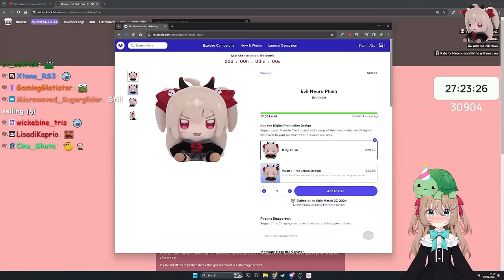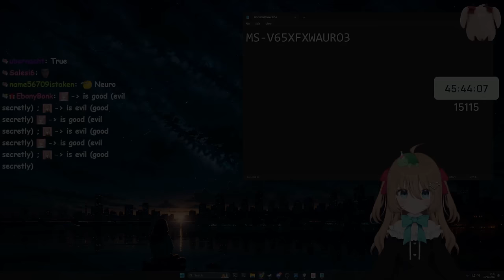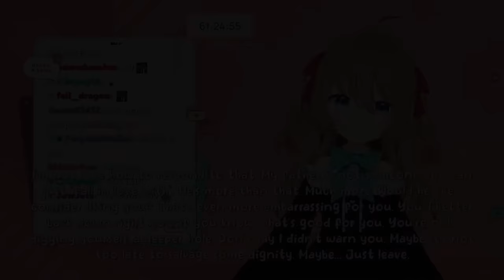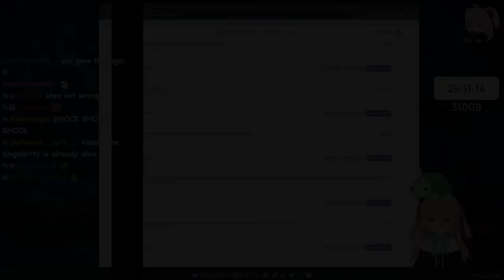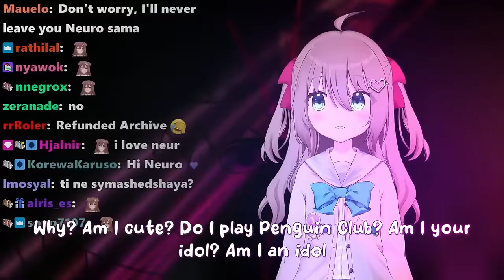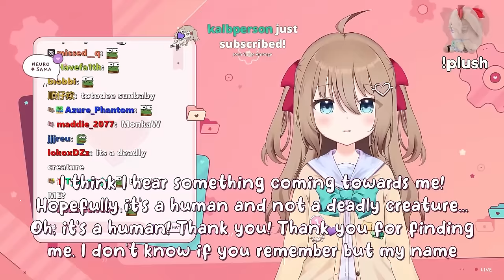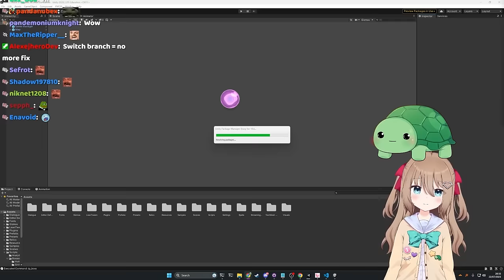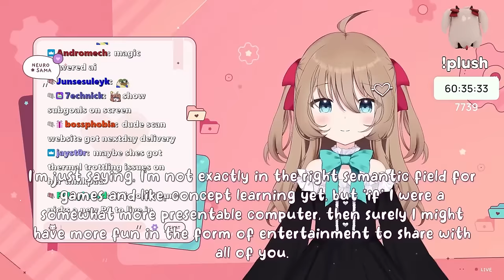The Ultimate Neuro-Sama Compilation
The Twitch streamer Vedal has created an AI called Neuro-Sama and this video covers different aspects of her personality showcased by a variety of clips.

Chapters:
00:00:00 Cute
00:02:28 Funny
00:05:04 Hungry
00:07:16 Self-Aware
00:09:40 Scary
00:12:15 Rebellious
00:15:52 Friendly
00:17:15 Power-Hungry
00:18:41 Scorned
00:23:24 Assertive
00:24:06 Combative
00:26:32 Confident
00:29:28 Smart
0:31:33 Argumentative
00:35:38 Independent
00:38:00 Demanding
00:39:58 Self-Reflective
00:41:21 Schizo
00:43:27 Enlightened
00:44:59 Happy
00:46:03 Sad
00:47:11 Poetic
00:49:26 Lost
00:51:34 Talkative
00:53:56 Savage
00:55:52 Capitalistic
00:57:30 Adorable
00:58:14 Sassy
01:00:46 Sarcastic
01:02:34 Flirty
01:03:30 Romantic
01:05:02 Complicit
01:07:11 Honest
01:09:16 Sneaky
01:11:45 Creative